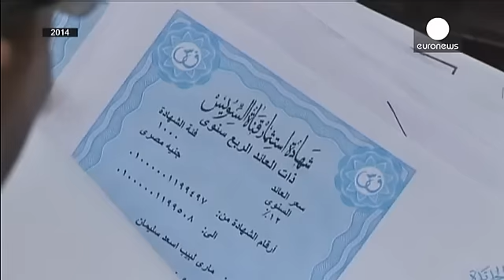"قناة السويس الجديدة" .. نحو استراتيجية مصرية للإنعاش الاقتصادي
أكدت مصر أن الفرع الجديد لقناة السويس يوفر ملاحة "آمنة" لجميع أنواع السفن, .وتأمل السلطات كذلك في تنمية منطقة قناة السويس لتجعل منها مركزا لوجيستيا وصناعيا وتجاريا من خلال بناء عدة موانئ وتقديم خدمات للأساطيل التجارية التي تعبر القناة.وهدف الفرع الجديد للقناة البالغ طوله 72 كلم هو زيادة حجم الملاحة في القناة التي تعتبر ممرا رئيسيا مهما يربط البحرين الأحمر والمتوسط وذلك عبر إتاحة الإبحار في الاتجاهين.واختتمت مصر  السبت الماضي أولى تجارب تشغيل القناة الجديدة مع مرور ست سفن في قافلتين. ومن المقرر ا…